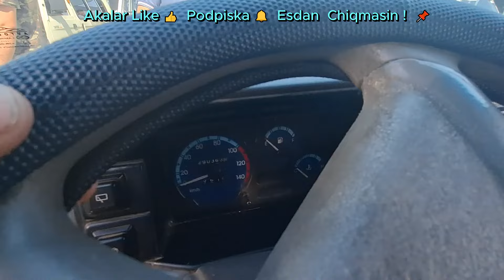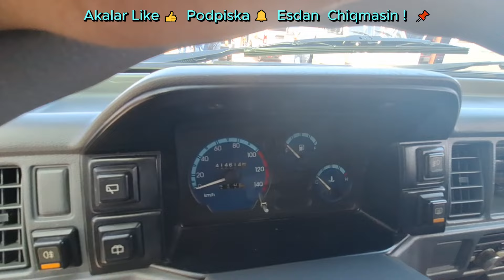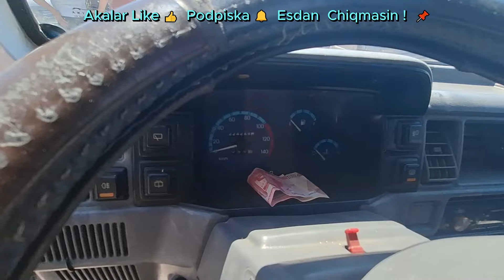4 - IYUN NAMANGAN DAMAS NARXLARI... NIMA GAP 😱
🤝Assalomu alaykum  super avtoni  obunachilari sizlarni yangi video da ko’rib turganimdan bag’oyatta hursanman
🔔Obunachilar sizlar uchun
👉Namangan mashina bozordan
🚘Avtomabil narxlarni abzor qildim
👀Ko’rib baho bering hurmat bilan
👨🏻‍💻SUPER  AVTO  kanali
Admini: Hamidjon_Sobirov

 😊 Kanall Rivoji  Va Yangi  Kontent  Uchun  Xisagizi  Qoshing  :
AGROBANK HUMO  VISA:  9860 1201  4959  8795